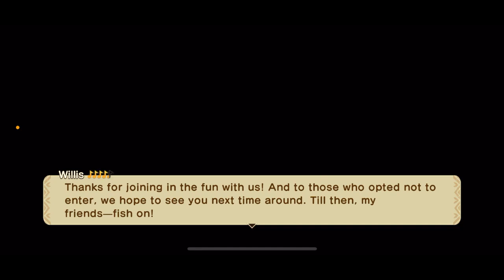Harvest Moon: Home Sweet Home เรื่องวุ่นๆที่ Alba 25